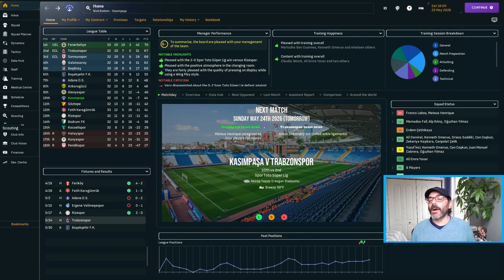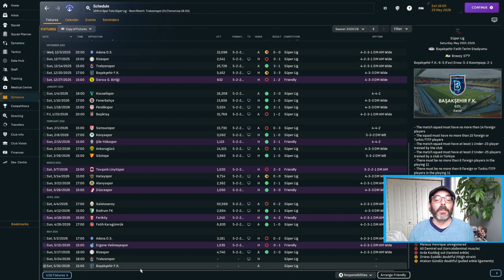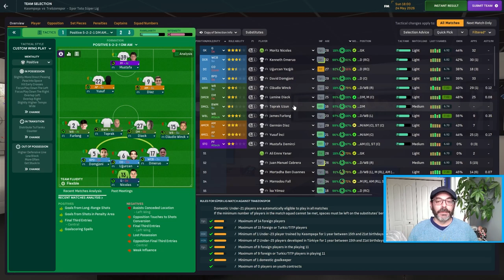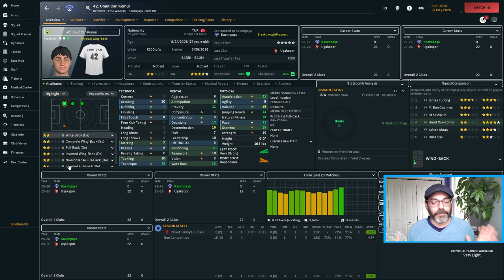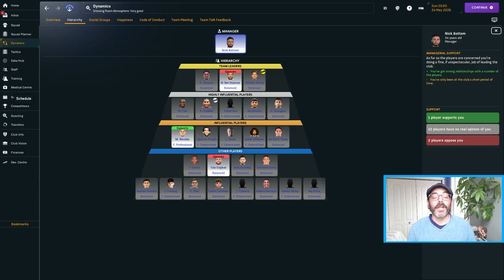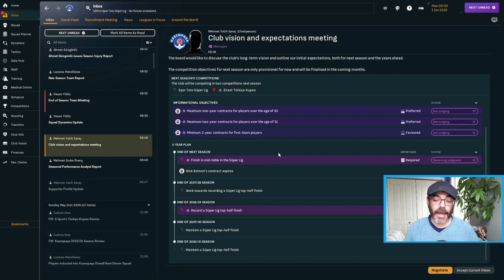We Survived! - Kasımpaşa Season 1 - BOTTOM TO THE TOP - FM24Journeyman - EPISODE 25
The final two matches of the season are here and our safety is assured, but is our job?

Welcome to the adventure of taking our coach, Nick Bottom, to the top! Join us as we go from no experience to the top of World Football! After two seasons with Young Reds, a Manager of the Year award and a promotion, we are excited for our new adventure in Turkey!

There we are taking on the challenge of returning Malaga CF from the third tier of Spanish football back to La Liga glory.